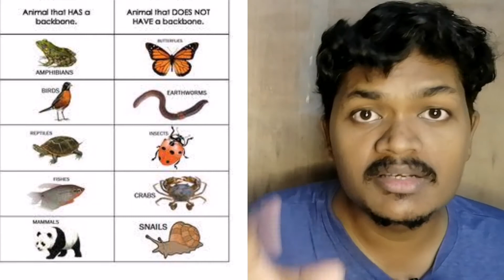Facts of Bangaladesh in tamil / muyarchisei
This video is about Bangaladesh country muyarchisei